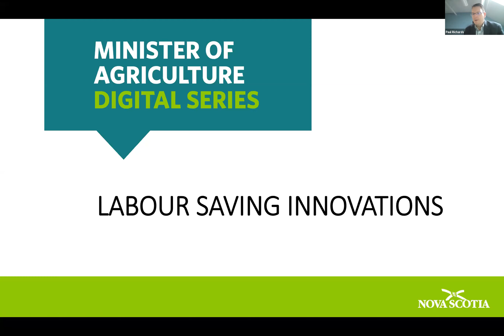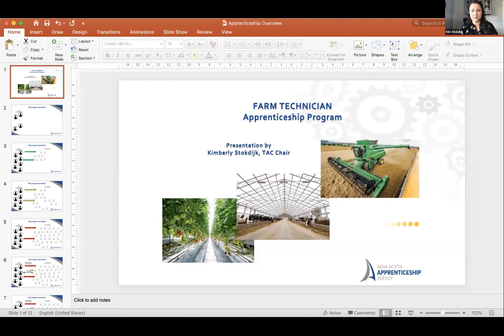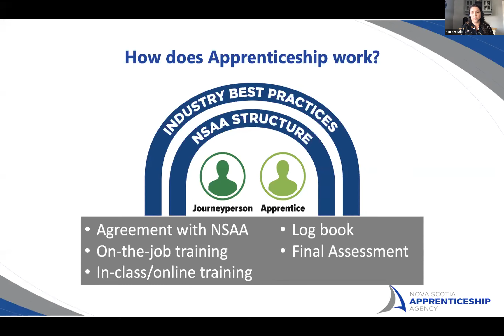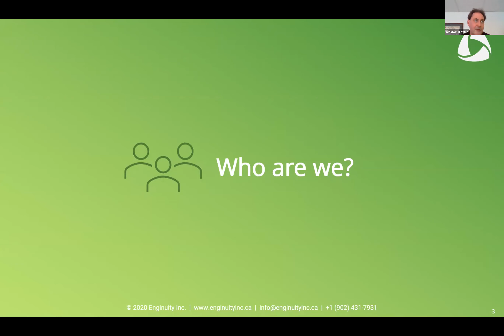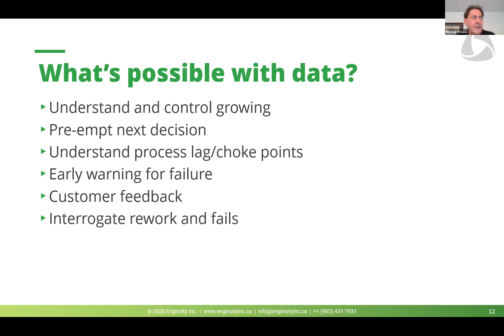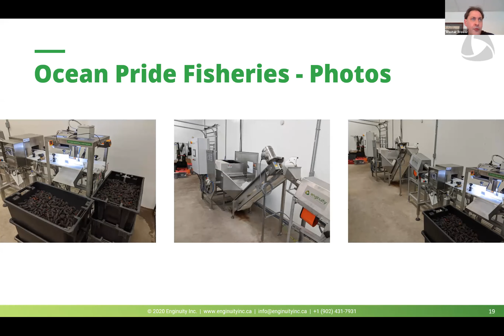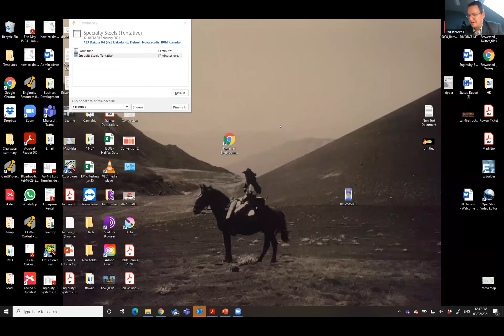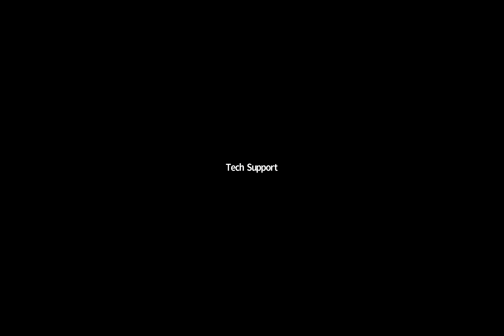Labour Saving Innovations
Automation is changing the face of food production and processing. To illuminate what’s on the horizon, Alastair Trower and the team at Enginuity share an inside glimpse into their Halifax-based robotics company. The kick-off to the Digital Event Series is moderated by Paul Richards, Regional Manager for the Annapolis Valley/South Shore for Innovacorp. Panellists include Jeff Mullen, Director of Enterprise Development for Atlantic Canada Opportunities Agency and Dustin Swinkels, an adopter of sustainable automation at his dairy operation Afton Hills Farm. Kimberly Stokdjijk, Chair of the Agriculture Technician Trade Advisory Committee, profiles the Nova Scotia Federation of Agriculture’s new Agriculture Technician program.